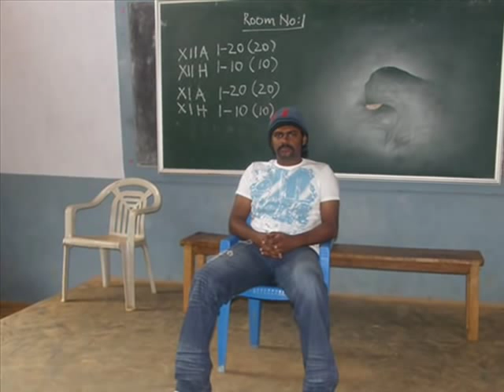St. Micheal college 2004-08 batch,, kalayarkoil, Madurai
this video is dedicated to all of the juniors, coming right after us.
this video from :-  Abu C Abraham...
please give ur comments for this video,,,,
thanks

madurai, kalayarkoil, sivaganga,, st micheal college, SMCET